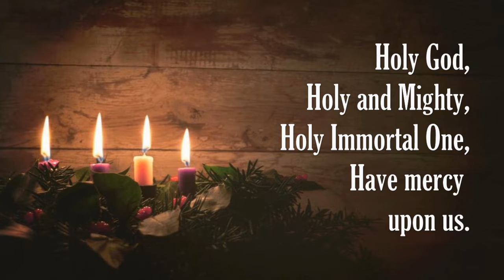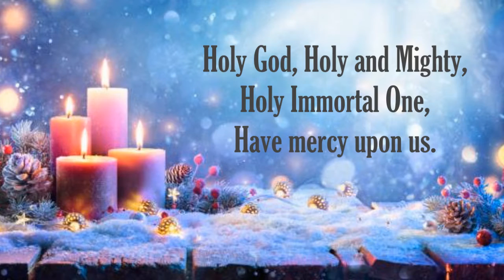Sunday, December 26, 2021 Worship service